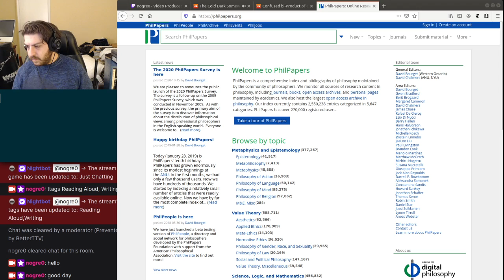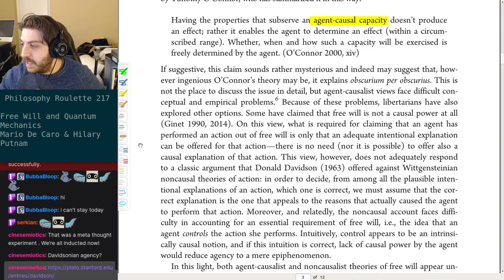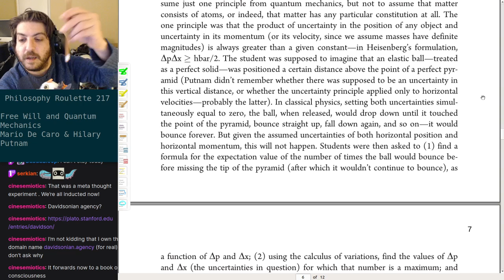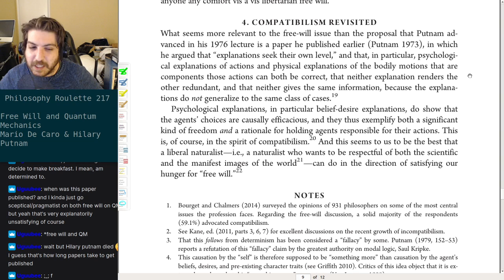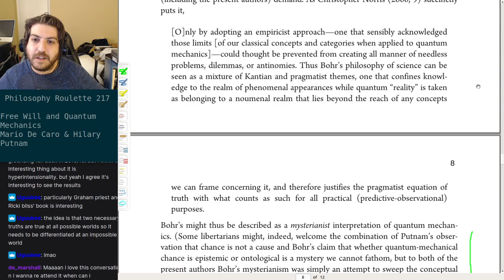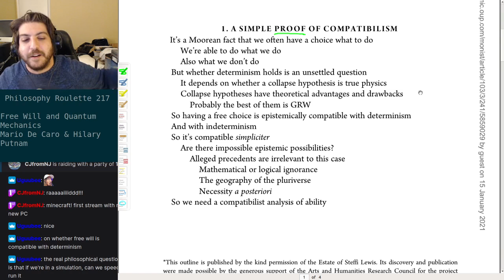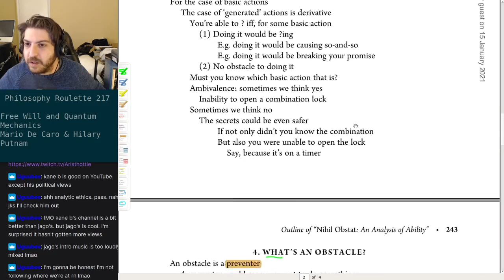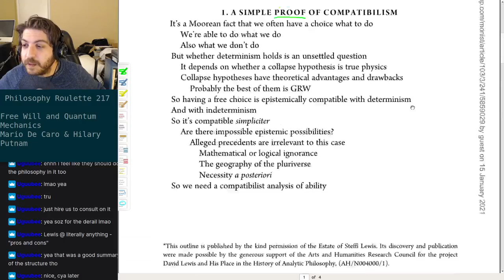Philosophy Roulette 217 - Free Will and Quantum Mechanics. Mario De Caro & Hilary Putnam + bonus